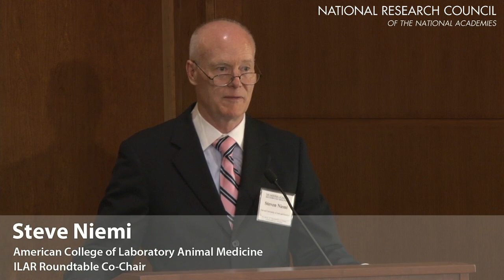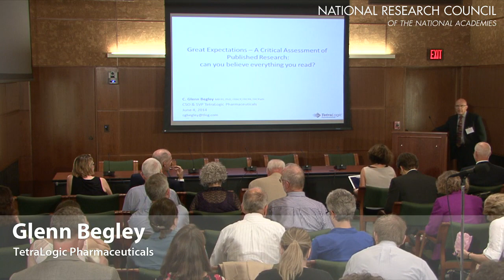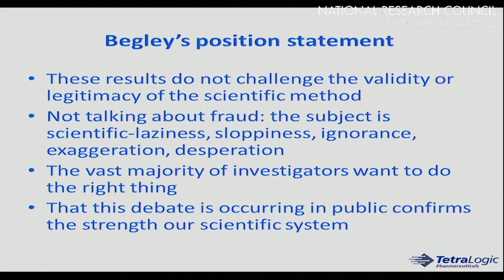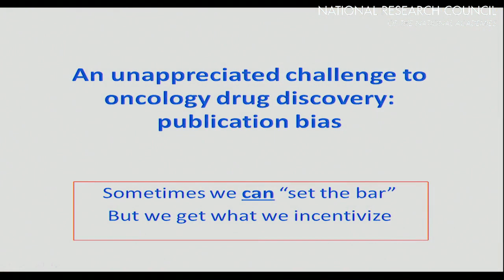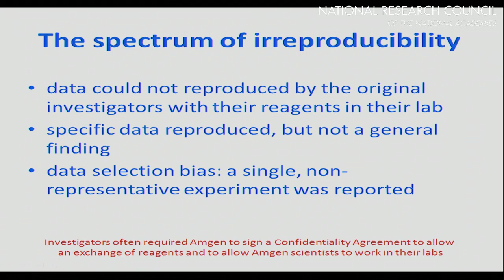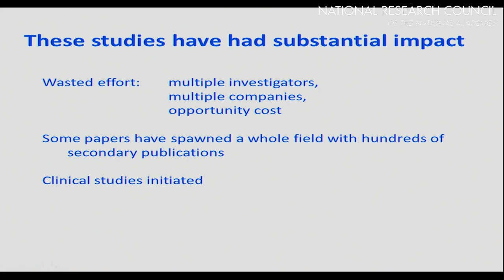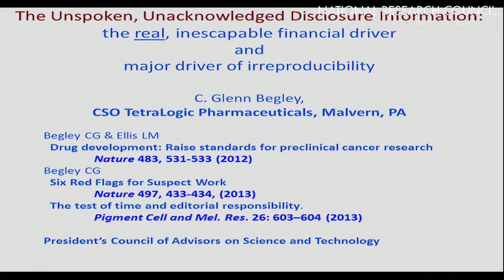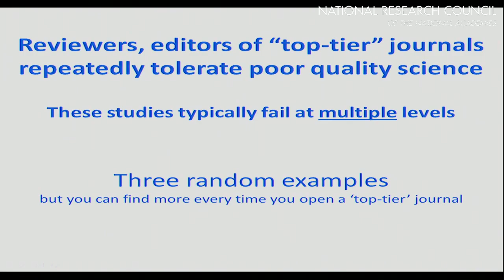Great Expectations - Critical Assessment of Published Research (C. Glenn Begley)